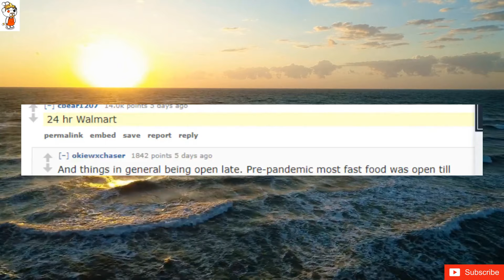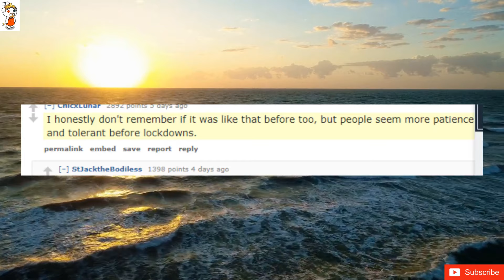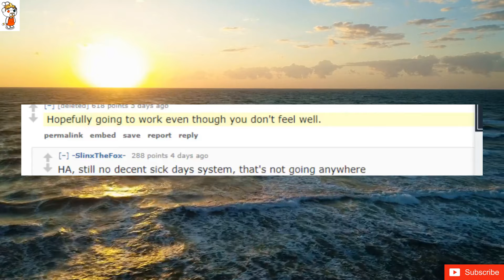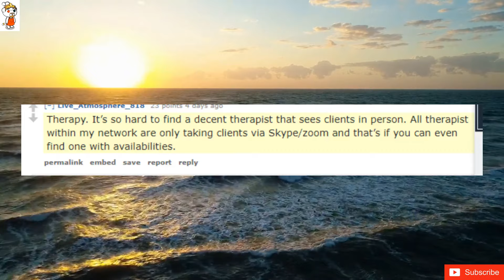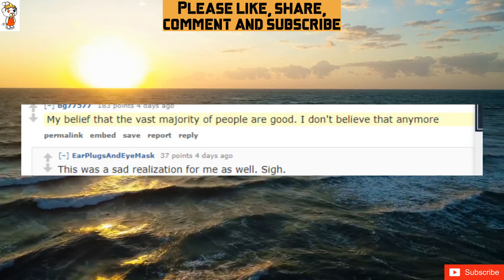What is something that disappeared after the pandemic?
Reasonably priced used cars.
A couple of locally owned restaurants I enjoyed in my town didn’t survive covid. RIP the one Indian food place within 100 miles.
Places open late!!! I'm so sick of things closing at 8pm. Some of us don't work 9-5.
Housekeeping at hotels
My friend group.
24 hr Walmart
McDonald’s all day breakfast and salads.
My outgoingness. I think the lack of interacting face to face with people has made me a lot more introverted.
Me eating at a restaurant. Pre-pandemic it was easy to get a meal for $10. Now that same meal costs $20 or more with the tip also doubling. The hell if I’m going to waste that amount of money
About 75% of public transportation. So many services cut on the grounds that nobody was using them (because we were in lockdowns) that have not resumed even after most people have been dragged back to their physical workplace.
My good excuse for over-indulging my introversion
Free samples at grocery stores
Souplantation/Sweet Tomatoes
Spatial awareness.  I swear when I go to a busy store these days, it's nearly impossible to get around people to look at anything.  Or they just stand in the middle of the aisle.
Physical restaurant menus
I honestly don't remember if it was like that before too, but people seem more patience and tolerant before lockdowns.
Dating. I struggle to connect with strangers post pandemic. Everyone just feels “off”
My paycheck
Affordable housing
SNOWDAYS- a free day off no one could f#ck with, and now it’s gone forever. Jobs, schools, everything can now be remote. A tragic whole generation of school kids are going to grow up never knowing the joy of no school on a snow day.
Youtube videos without ads
In my neighborhood it is holiday decorations. I have several neighbors that never put out their Halloween decorations, when I asked two of them they said they were just not into it anymore. Last Christmas was the same.
People caring about Animal Crossing
All the hobbies we picked up during lockdown.
Slow pace of life. Which was nearly nonexistent but when the pandemic hit it allowed people to slow down and just enjoy life and family and friends. I miss that again. It seems like everyone is in a hurry to get back to things the way they were.
A lot of people's trust in the system.
70 lbs off my body.
choices, reasonable prices, and the ability to haggle when purchasing a car.
City Market's Salad Bar.
Hot Dog steamers at convenience stores in Maine.
I work in the restaurant industry and I swear people are 1000% more entitled now than before the pandemic. It feels like everyone forgot how to act in public.
Empty freeways, highways, roads, streets. The lack of traffic was awesome.
Being able to avoid people you really wanted to avoid under the guise of social distancing and / or isolation!
Hopefully going to work even though you don't feel well.
My savings :(
Peoples ability to reason with one another.
My hope for humanity.
My resistance from going on reddit and looking at random bull\*\*\*\*
Bunch of people's grandparents
Stable inflation rate
My sense of joy about the world. At 33, all I feel is an empty, sad, uneasy feeling every morning when I wake up. I moved across the country with my gf to a small mountain town, but even looking at the vastness of nature out here just leaves me sad.
People in my space, Back the flock up, please!
Confidence in societies response to any sort of national emergency.
Therapy. It’s so hard to find a decent therapist that sees clients in person. All therapist within my network are only taking clients via Skype/zoom and that’s if you can even find one with availabilities.
My mental health...
The flocks I give.
Billions of snow crabs.
Any belief I had that a huge portion of the population wasn't dumb.
My confidence
Jahova witness door knockers
My belief that the vast majority of people are good. I don't believe that anymore
The remembrance of how much can be done online instead of having to show up.
Disneyland Annual Pass
affordable housing
Buffets and salad bars at restaurants
Just from the perspective of global news, it *seems* like terrorism is down. Al Quaeda and ISIS were on a long run leading up to 2020. It definitely had died down prior to 2020 but has been virtually nonexistent, since the pandemic, outside of the Levant countries—and even there.